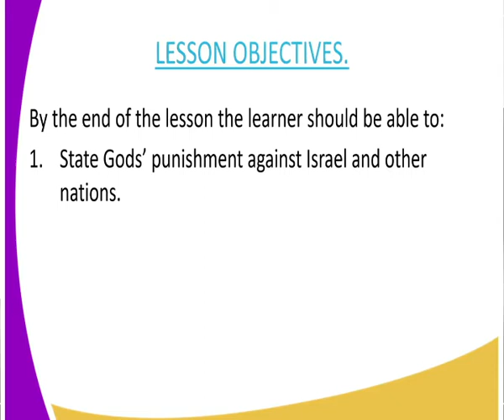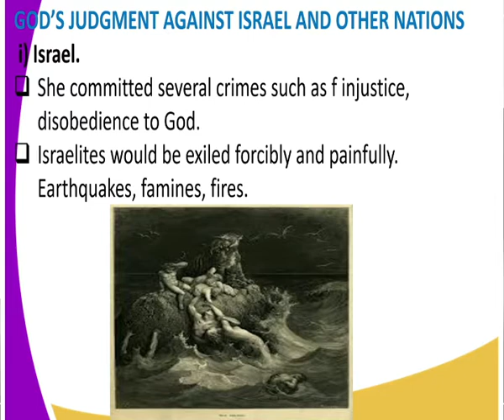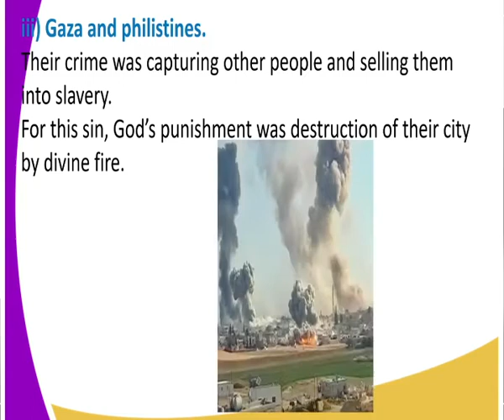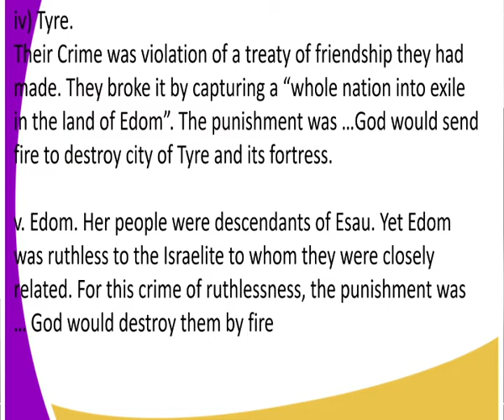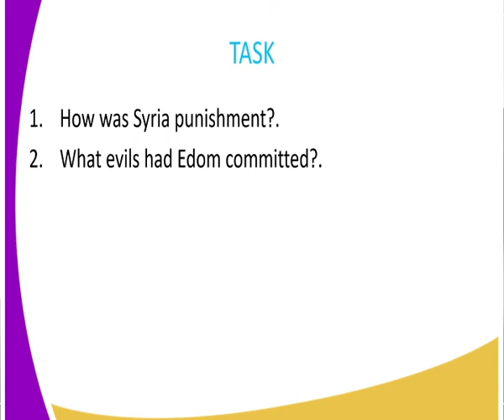CRE Form 3 Gods judgement to Israel and other nations lesson 18